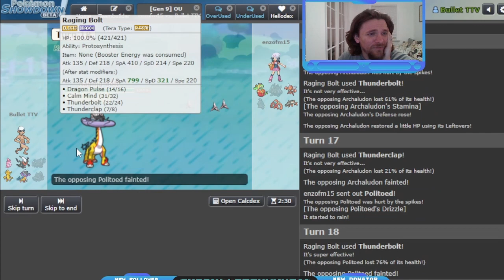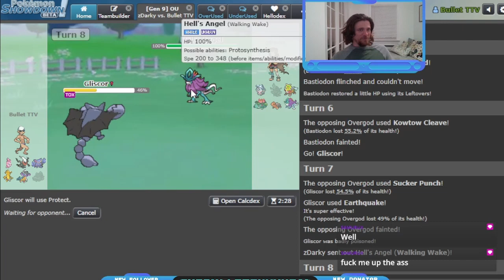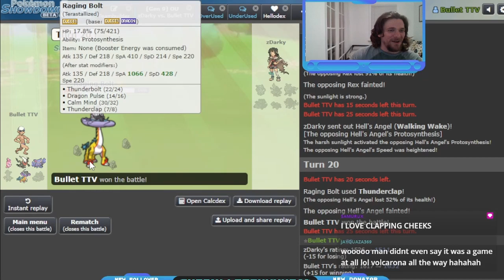Raging Bolt is THE BEST New Paradox Pokemon! [Pokemon Showdown OU]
This pokemon is actually insane dude lol who allowed this

Pokemon Showdown is an online Pokemon battle simulator that simulates battles in Pokemon Scarlet and Violet :]